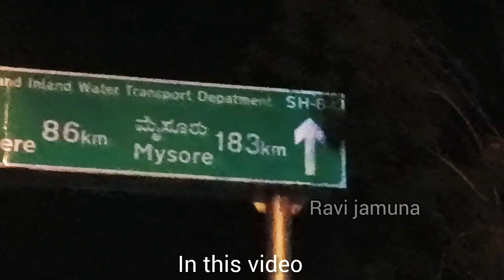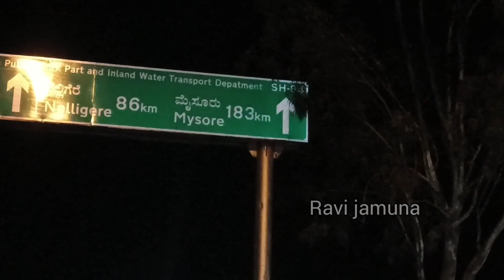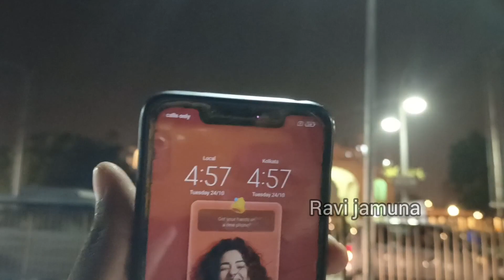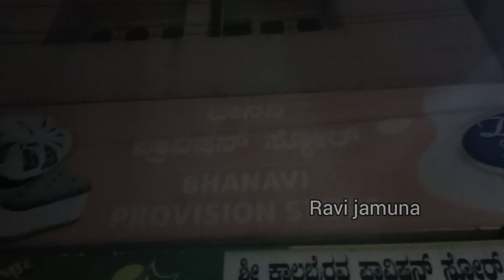Ep -01 ಮೈಸೂರು ದಸರಾಕ್ಕೆ ನಾನು Next Time ಹೋಗುವುದಿಲ್ಲ. 220 Km ರೈಡ್ 👍ravijamuna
ಮೈಸೂರು ದಸರಕ್ಕೆ next time ಹೋಗುವುದಿಲ್ಲ ravijamuna kannadavolgs tumkur sira bikeriders mysorudasara ambari mysoru #dasara